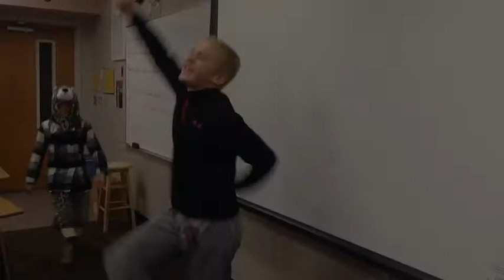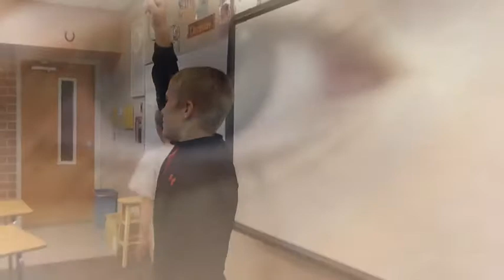The Great Pencil War